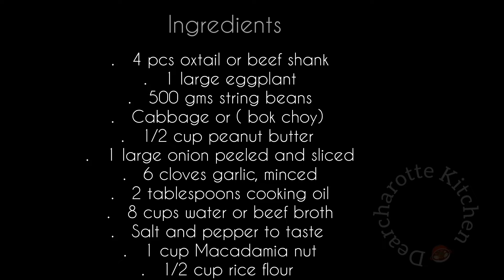Authentic Kare-Kare Recipe with a twist of Macadamia nuts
Indulge in the rich and flavorful world of Filipino cuisine with this authentic Kare-Kare recipe! Join me as I take you through the step- by- step process of creating this beloved Filipino comfort food. From tender beef shank simmered in a savory peanut sauce to a colorful array of vegetables and a twist of Macadamia Nuts,Kare-Kare is a dish that captures the essence of Filipino home cooking. Whether you're seasoned chef or a culinary enthusiast looking to explore new flavors, this cooking guide will help you master the art of Kare-Kare and delight your taste buds with every bite.

                 Ingredients

 .   4 pcs oxtail or beef shank
.   1 large eggplant
.   500 gms string beans
.   Cabbage or ( bok choy)
.   1/2 cup peanut butter
.   1 large onion peeled and sliced
.   8 cups water or beef broth
.   Salt and pepper to taste
.   1 cup Macadamia nut

                    Procedure for Annato Infused
                    Vegetable oil

.    1/2 cup annato seeds
.     or  4 tablespoons powder annato